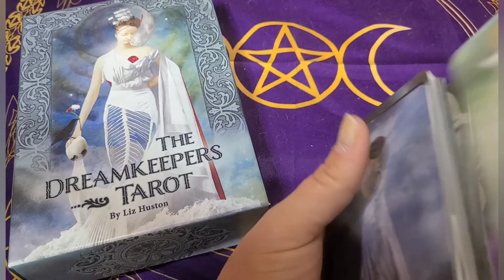Dreamkeepers Tarot Daily Card Pull